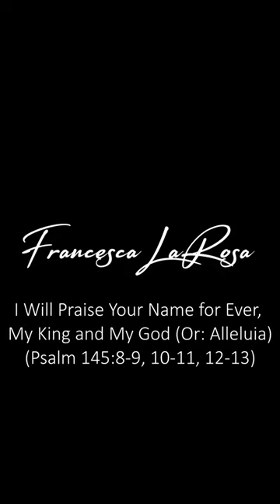Psalm 145 - I Will Praise Your Name for Ever